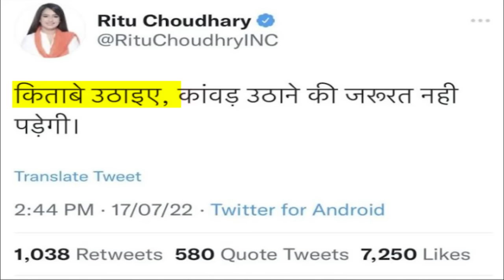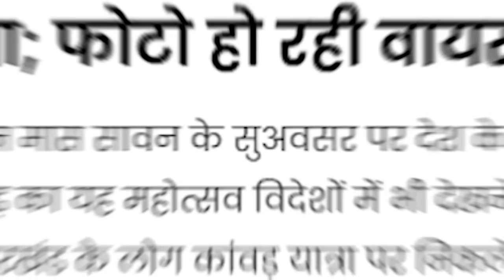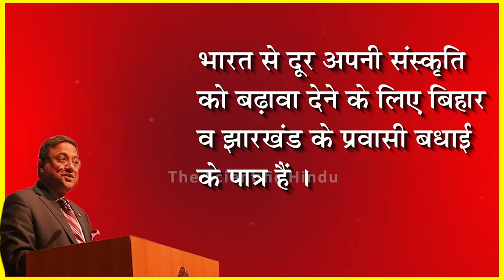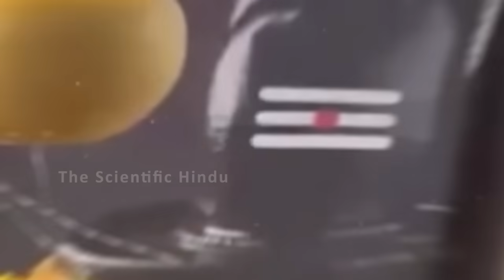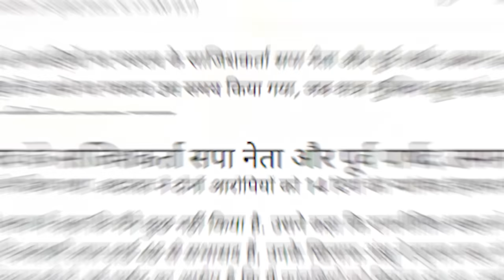जापान की सडको पर दिखी कांवड़ यात्रा ,शिव भक्ति में डूबी दुनिया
We give You Scientific Video With Technical Facts